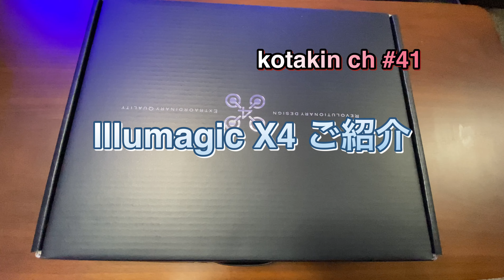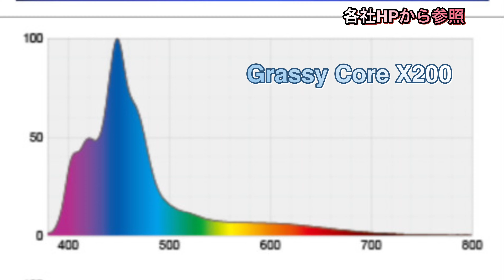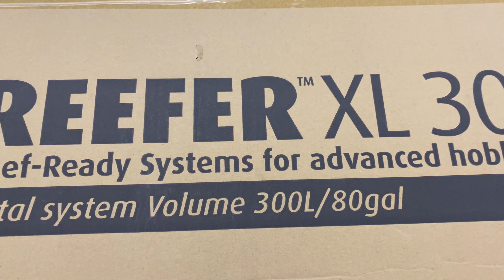アクアリウム照明 illumagic X4 購入 【マリンアクアリウム】 他社LEDと波長比較 【REEFLED】【ラディオンG5】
kotakin ch 41

噂のライティングシステムLED

illumagic X4 購入

その性能予想

小太郎水槽

ブログで詳細も(^^)

使用照明
①
REEFER350
Reef LED90  ×2
RadionG5  XR30 BLUE

②
REEFER170
Reef LED90

連結水槽廃止

③
レグラス600ワイドOF
マーフィード NEMO LIGHT II AM48
→Reef LED90

④
GEX300キューブクラステリア
Keloray AN30-Marine

⑤REEFER XL300

立ち上げ中